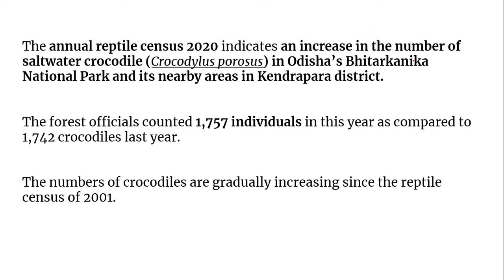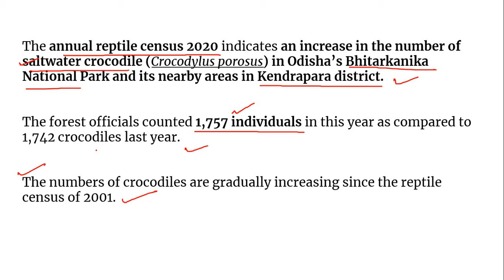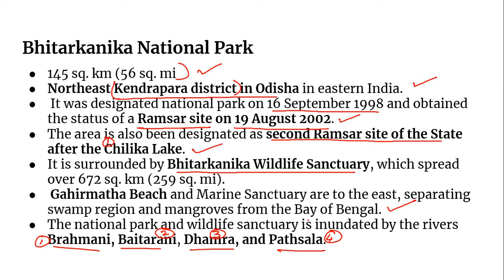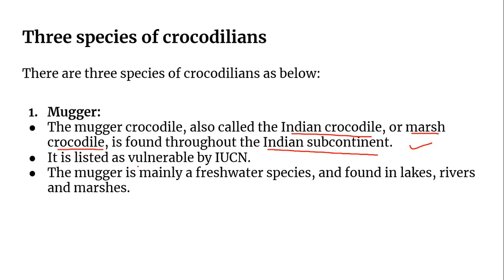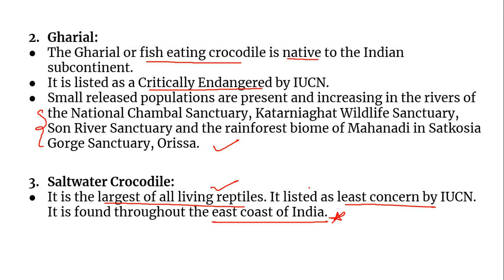Topic 138: Current Affairs Analysis- Number of Saltwater crocodile increase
For UPSC | SSC | Bank | RBI | NET | PCS | Clerk | KVS | CTET
AIR Spotlight Summary
RSTV Big Picture Summary
RSTV In-Depth Summary
RSTV Policy Watch Summary
RSTV Security Scan Summary
Current Affairs Quiz
Ques. for In-Depth analysis on topics